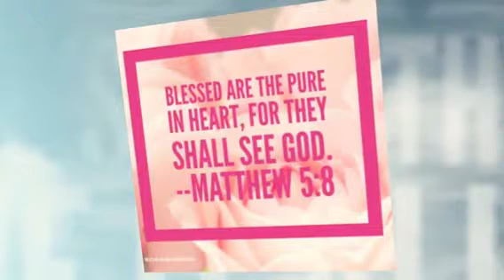His love is life!